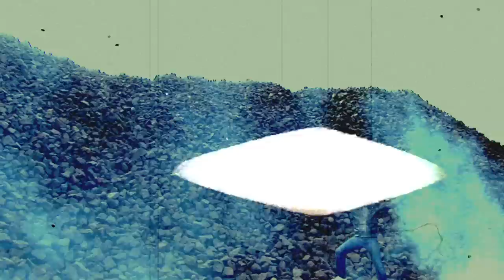Arjen Lucassen's Guilt Machine Trailer - On This Perfect Day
Promotional trailer for Ayreon mastermind Arjen Lucassen's new project Guilt Machine.

Guilt Machine features vocalist Jasper Steverlinck (Arid), drummer Chris Maitland (ex-Porcupine Tree), guitarist Lori Linstruth (ex-Stream of Passion) and Arjen Lucassen himself on all other instruments and backing vocals. The album, titled "On This Perfect Day" will be released by Mascot records in Europe on 31 August and in the USA on 29 September.

Video production details:

Directed, edited and FXs by Angelique Wassink & Mirko Pelgrom @ D'iMages
Director of Photography: Lex Hulleman
Lighting director: Lex Hulleman
Lighting assistance: Roan Bakker & Eric Pelgrom